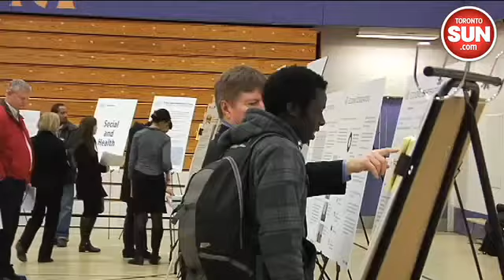Casino Info Session